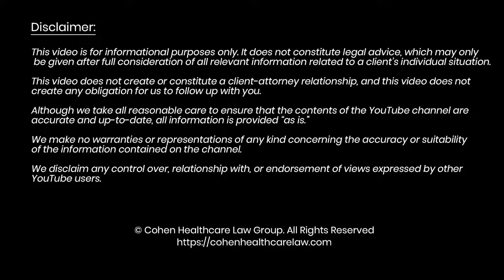Telehealth, Tele-Counseling Legal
In today’s video, we describe legal strategies to help your telehealth, tele-counseling practice flourish.